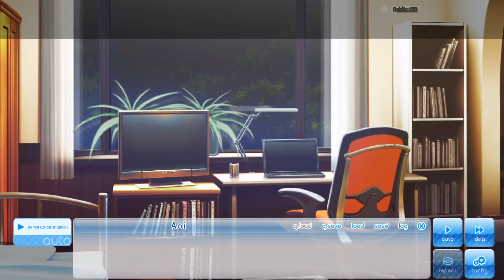If My Heart Had Wings #111 [18+ Patch][Kotori Route][No Commentary]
-If My Heart Had Wings-

ｷｷｷｷｷｷｷｷｷｷｷｷｷｷｷｷｷｷｷｷｷｷｷｷｷｷｷｷｷｷｷｷｷｷｷｷｷｷｷｷｷｷｷｷｷｷｷｷｷｷｷｷｷｷｷｷｷｷｷｷｷｷｷｷｷｷｷｷｷｷｷｷｷｷｷｷｷｷｷ

ｷｷｷｷｷｷｷｷｷｷｷｷｷｷｷｷｷｷｷｷｷｷｷｷｷｷｷｷｷｷｷｷｷｷｷｷｷｷｷｷｷｷｷｷｷｷｷｷｷｷｷｷｷｷｷｷｷｷｷｷｷｷｷｷｷｷｷｷｷｷｷｷｷｷｷｷｷｷｷ

ｷｷｷｷｷｷｷｷｷｷｷｷｷｷｷｷｷｷｷｷｷｷｷｷｷｷｷｷｷｷｷｷｷｷｷｷｷｷｷｷｷｷｷｷｷｷｷｷｷｷｷｷｷｷｷｷｷｷｷｷｷｷｷｷｷｷｷｷｷｷｷｷｷｷｷｷｷｷｷ

The main characters in this story are students at the “Keifu Academy”, a technical school, also known as a “specialized vocational high school”.

Working together with Aoi’s childhood friend Ageha Himegi, they begin rebuilding the Soaring Club, which was just about to be disbanded.

In order to realise the dream everyone has as a child- “I want to soar up to the great sky and fly”, these beginners take hold of their passion, overcoming failures and obstacles from the school to put their all into building a glider.

They strive to fly through the “morning glory”, a special weather phenomenon that enables a special type of roll-shaped cloud that appears in the morning when the conditions are just right.

This game portrays the player as Aoi, the protagonist, and brings the player through the feat of building the glider that will realise their dreams, while bonding with the female characters.
Key Features

    Total Play Time: 20 to 30 hours
    Five character branches to play through
    Full voice-overs throughout the game for all characters

ｷｷｷｷｷｷｷｷｷｷｷｷｷｷｷｷｷｷｷｷｷｷｷｷｷｷｷｷｷｷｷｷｷｷｷｷｷｷｷｷｷｷｷｷｷｷｷｷｷｷｷｷｷｷｷｷｷｷｷｷｷｷｷｷｷｷｷｷｷｷｷｷｷｷｷｷｷｷｷ